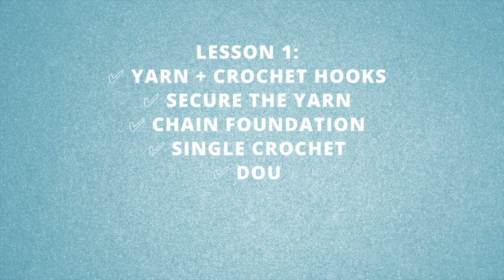Learn HOW TO CROCHET for ABSOLUTE beginners! | Lesson 1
Learn how to crochet tutorial for absolute beginners!
It doesn't matter if you've never used a crochet hook in your life, it will take you just 10 minutes to learn while watching and following this tutorial. It's so easy and amazing how many things you can create with just a hook and a piece of yarn. Good luck!

Lesson 1 contains:
1. Secure the yarn (2 methods)
2. Chain foundation
3. Single crochet
4. Double crochet

Yarn: 5mm acrylic
Hook: 4mm (G) size